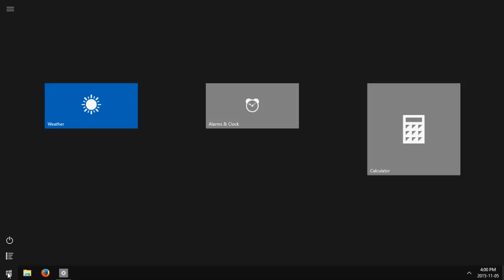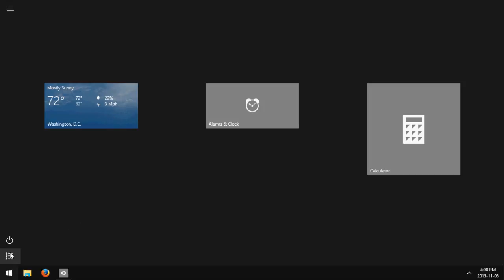Windows 10: How to Switch to Full Screen Start Menu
How to switch to the full screen Start menu in Windows 10.